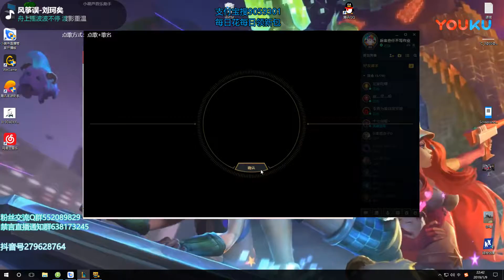英雄联盟柴哥-AD路小法师18杀带队友飞